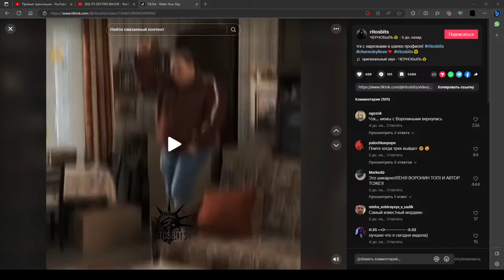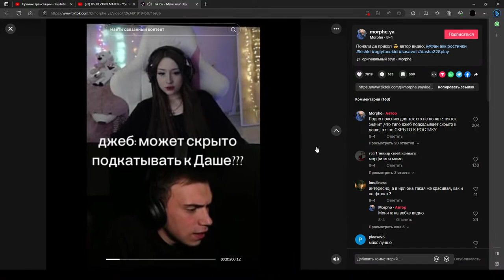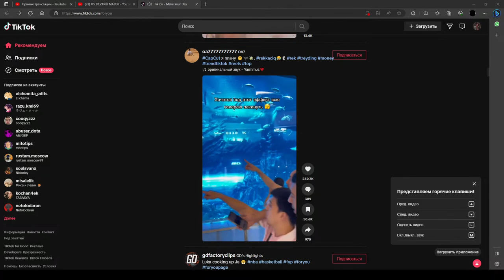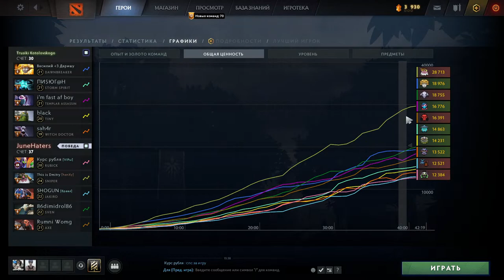ITS DEVTRIX MAJOR TrusikiKotolovskogo vs JuneHaters 0:2